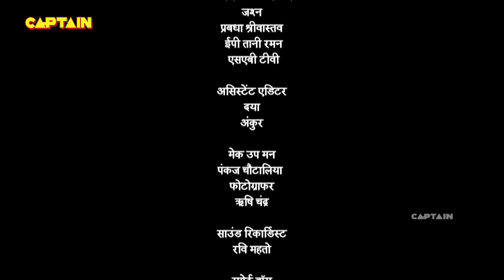गुरु जी क्यों कर रहे है गुण्डप्पे पर अत्याचार - तेनाली रामा - Ep. 413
Episode 413: A New Challenge
Gundappa is finding it difficult to study at the Gurukul as his teacher is giving him a tough time. Meanwhile, a man named Siraj walks into the darbar and announces that he has a new challenge for Krishnadevaraya and his council members. What is this new challenge about and will Pandit Rama be able to solve it? Watch the episode and find out.